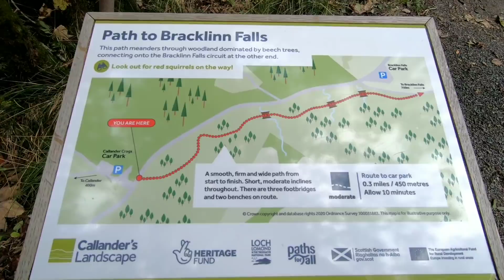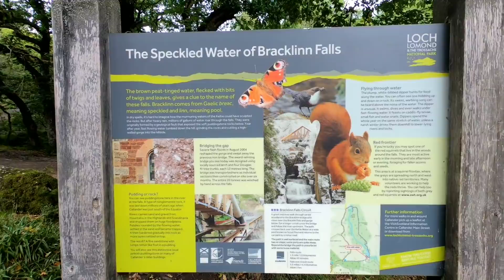Scotland NC500 | Epic Adventure In A VW Campervan | Day 2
Scotland NC500. Epic adventure in a VW Campervan. Day 2. Scotland NC500. Hi guys!  It is day 2 of the NC500 trip we are doing in Scotland in our self build VW campervan. We are going to Bracklinn falls in Scotland and we get alot of amazing views. We are staying in Loch Lomond as part of our NC500 holiday and the amazing waterfall is recommended! We met some crazy adrenaline junkies who take adventure to the next level! With cooking and amazing food this video is a must watch and stay tuned as we tell where we are going next on the NC500 trip we are doing in Scotland.